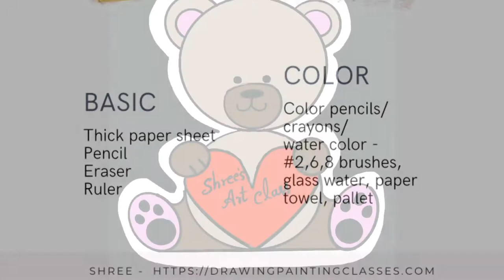How to draw teddy bear easy drawing steps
In Shree’s art class kids will enhance their creative cognitive skills to bring their Art perceptions.
In pencil sketches we will be covering
Portraits with expressions
Animals
Landscape
2D and 3D drawings
Floral
Transportation
Underwater
Imaginary and many more

In paintings
Color pencil
Oil pastel
Acrylic
Poster color
Ink painting
Home made paintings and many more